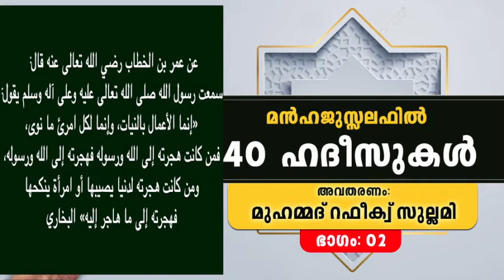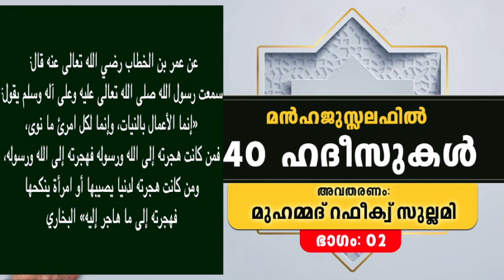ഹദീസ് പഠനം Part 2 : ഇഖ് ലാസ് / 40 HADEESUKAL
മൻഹജുസ്സലഫിൽ
40 ഹദീസുകൾ
ഹദീസ് 1